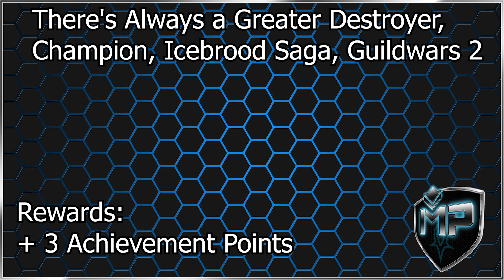There's Always a Greater Destroyer, Champion, Icebrood Saga, Guildwars 2, Chapter 3: Balance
Hey Peeps!
Here´s a guide to get the Achievement: There's Always a Greater Destroyer.

There's Always a Greater Destroyer is an achievement you can earn in the story step Wildfire the seventh story step of Champions, Chapter 3: Balance, the fifth episode of The Icebrood Saga.

To complete this achievement go into wolf-form during the final boss fight and wait until skill 4 is charged and use it to break the CC-bar 3 times.

 Note: The breakbar only appears when you use the wolf transformation.

For questions or help just mail of whisper mystrious poetjuh.8273 in game!